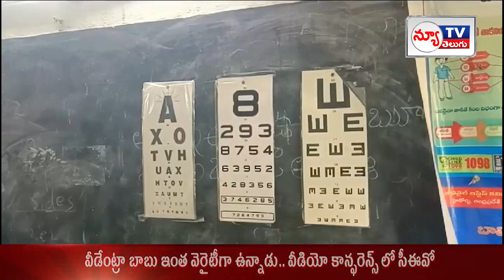పేదలకు మెరుగైన వైద్యసేవలు అందించేందుకు వైఎస్‌ఆర్‌సీపీ ప్రభుత్వం | ysjagan